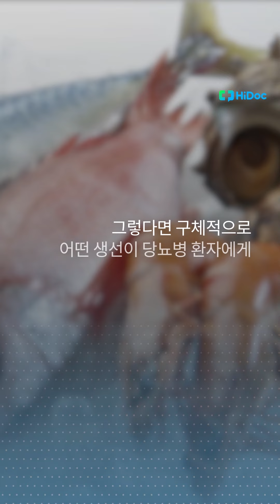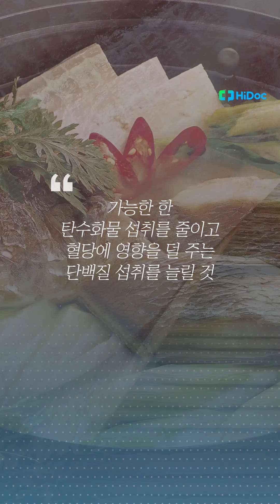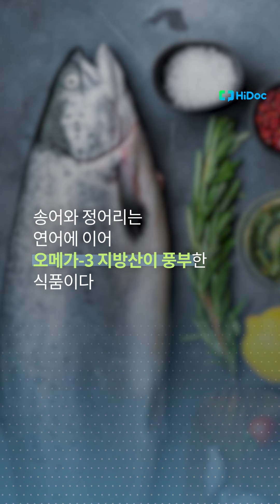[건강카드] 당뇨 환자를 위한 최고의 해산물은?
당뇨 환자라서 먹고 싶은 음식을 마음껏 못 먹는 것, 정말 힘드시죠?
하지만 잠깐!
해산물 좋아하시는 당뇨 환자분들께 희소식입니다.
맛도 있는데 당뇨에도 좋다니, 믿어지시나요?
의사들이 추천한다는 당뇨 환자를 위한 최고의 해산물을 소개합니다!

00:00​​ 시작
00:28 생선에 주목하라
00:46​ 연어
01:37​​ 대구
02:20 송어&정어리

관련기사: [카드뉴스] 당뇨 환자를 위한 최고의 해산물은?

기획: 김가영 기자
편집: 황예진 PD